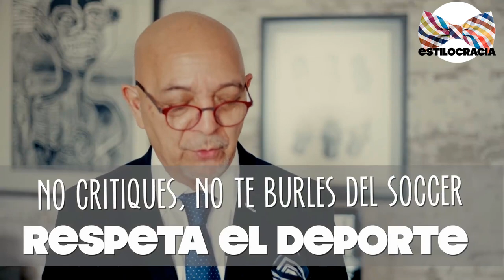6 reglas de AFICIONADO para VER futbol ⚽️ !!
🏟 ¿ESTÁS listo PARA el mundial de FÚTBOL?

Visita nuestro sitio asociado de Amazon para productos de tu interés: